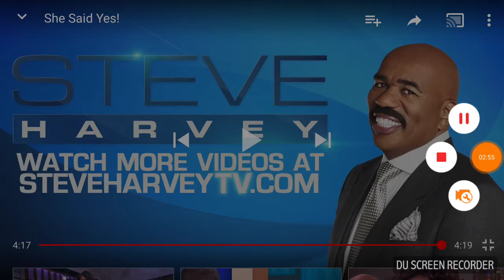SHE SAID YES STEVE HARVEY REACTION PRETTYGURLLOVINGIT